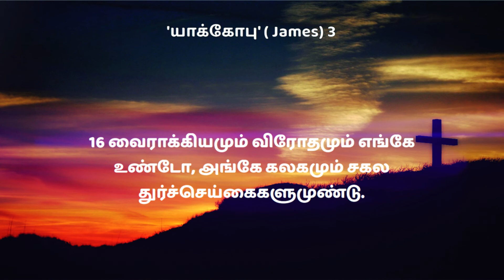Lenten Days Tamil Christian Message-Day 24 Mrs.GNANAMANI RAJAPANDIAN - Retired Headmistress